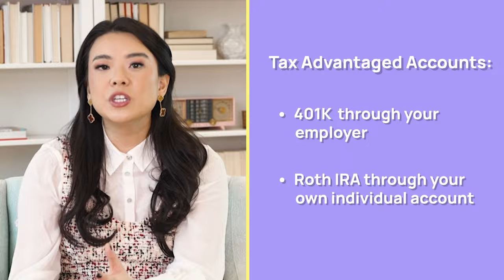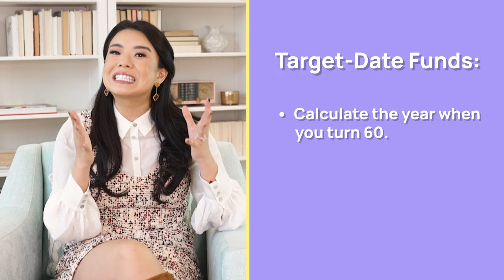Vivian Tu, aka Your Rich BFF, Shares 7 Tips to Getting and Staying Rich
Ensuring that women have financial literacy and access to education is incredibly important. Vivian Tu, best known as 'Your Rich BFF,' began her career on Wall Street as a Trader with JP Morgan. She now shares financial advice to audiences on Instagram and TikTok — and at Hello Sunshine! Here are Vivian's top seven tips for women on how to get — and stay — rich.